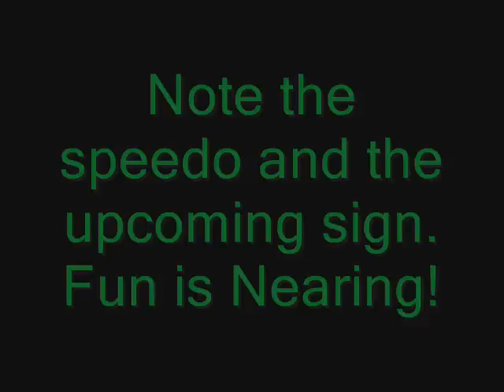Fun on a small bike!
A short ride to get away for a few.